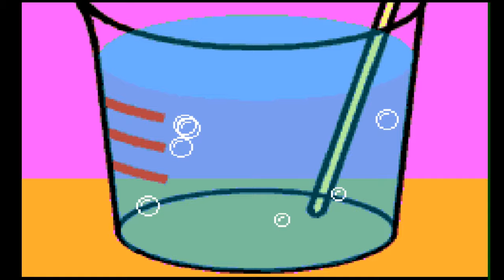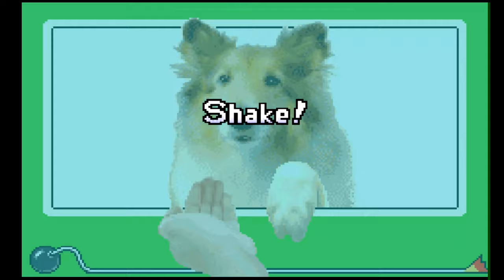Let's Play - WarioWare, Inc. Part 11: Double Trouble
We finish Dr. Crygor, and play some multiplayer mini games!